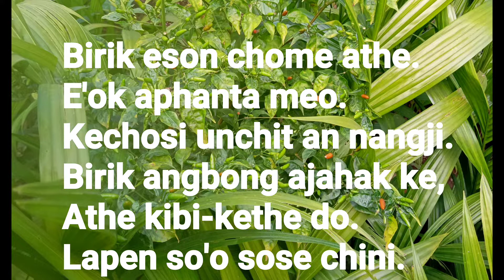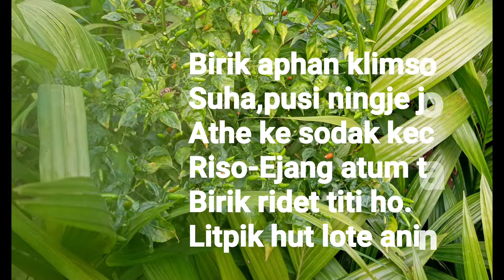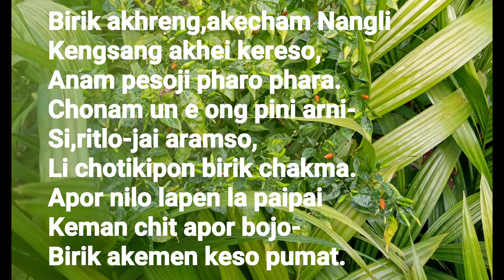Happy New Year2022//Birik//Karbi Poem//@sirrohonbeymixedvideos1286 @smonronghang